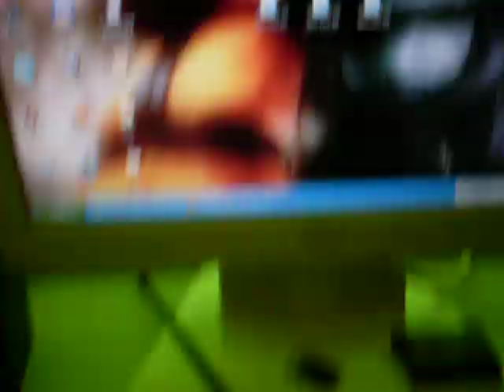Mój sprzęt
Mój sprzęt do CSS